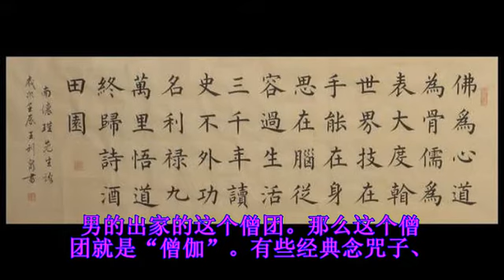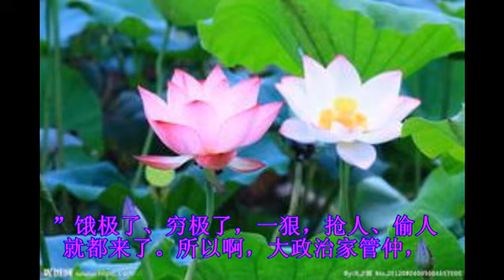南怀瑾 楞严经 第03集